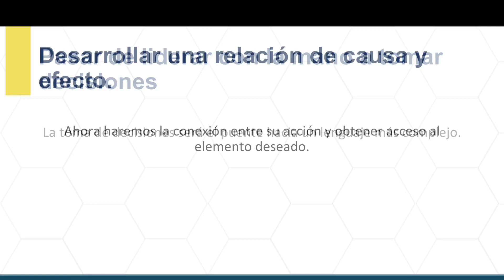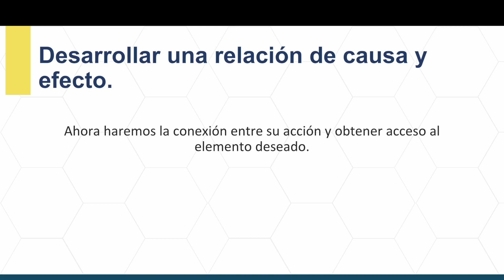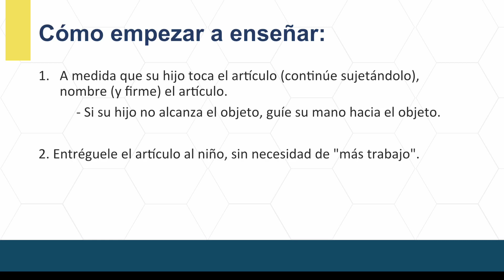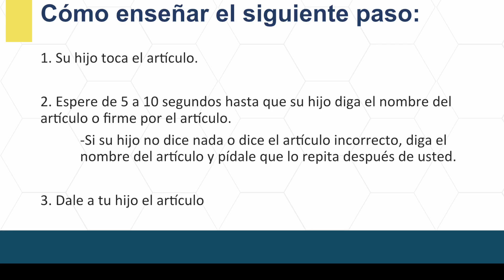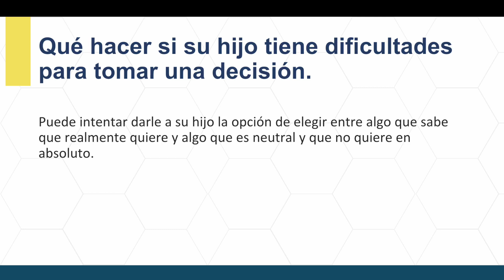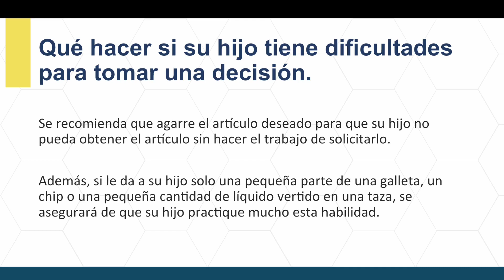Ensenar la toma de decisiones como habilidad linguistica inicial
Spanish translation of how to teach your child to make choices.  This video is geared for children who are not yet consistently requesting items or have very limited vocabularies.